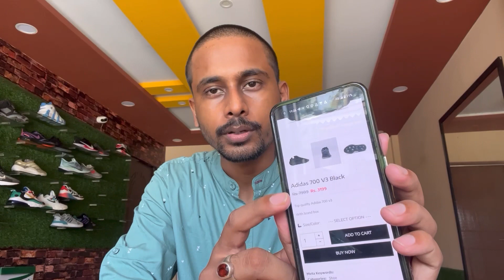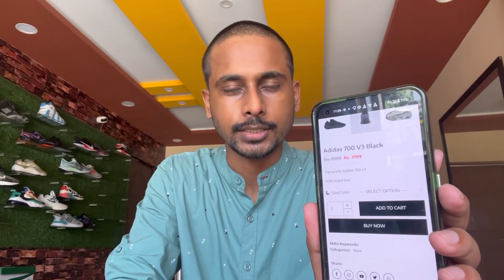Adidas 700 V3 Black || Wholesaler HuB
Address. Sevoke Road near iskone mandir Siliguri

Shop Policy
Exchange if any damage
Exchange if we send a wrong size
Exchange if we send a wrong colour
Exchange if we send a wrong product

7 Days Exchange Policy

Please make unboxing video of each and every parcel order from Wholesaler HuB if there is any issue from our side we will provide next day exchange but unboxing video is compulsory

Unboxing video means before you open the packed parcel,show that parcel is packed and then open the Package 📦